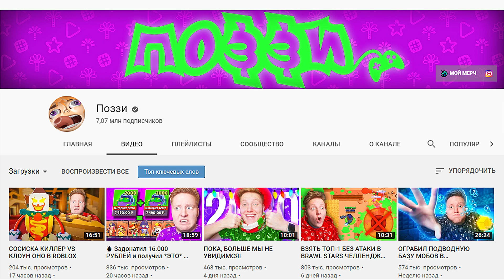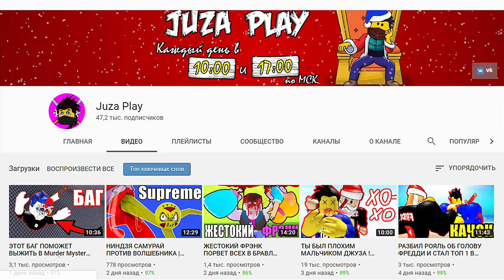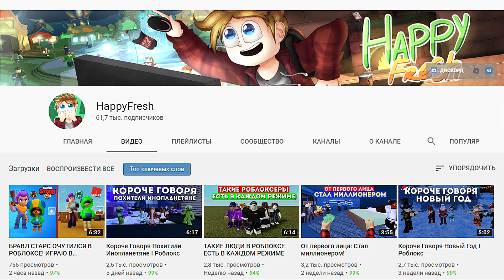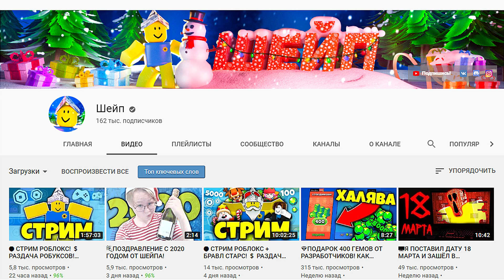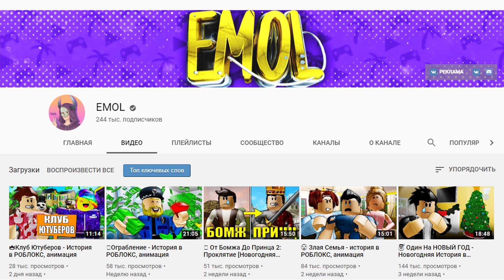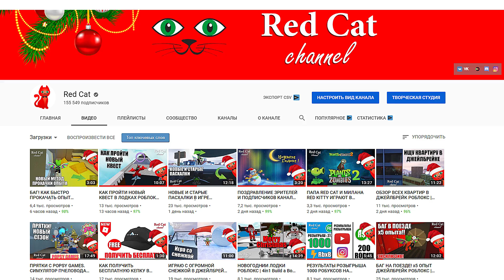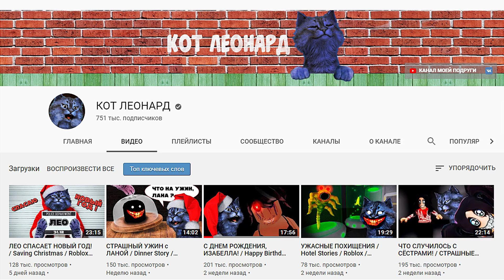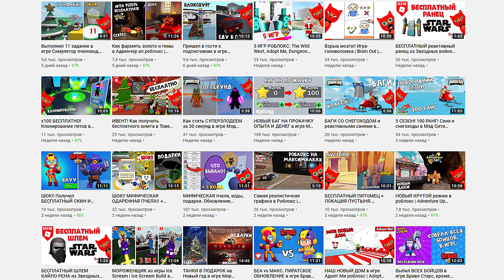Январь 2020. Рейтинг каналов в роблокс | Roblox rating | Рейтинг ТОП роблоксеров ютуберов СНГ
Годовщиина РЕЙТИНГА РОБЛОКСЕРОВ! Подробный рейтинг ютуберов, которые снимают Роблокс (только из СНГ). Узнайте первыми, на каком месте ваш любимый канал по Роблоксу, какой роблоксер самый топовый.

Название видео:
Рейтинг каналов в роблоксе. Январь 2020 | Roblox rating | Рейтинг ТОП роблоксеров ютуберов СНГ